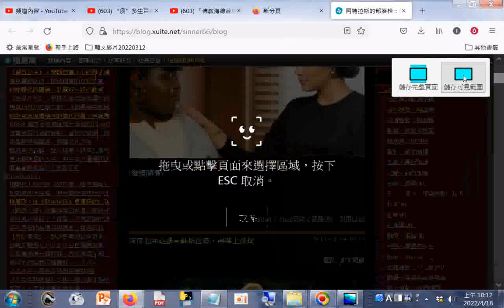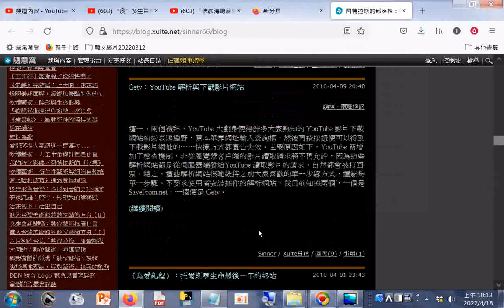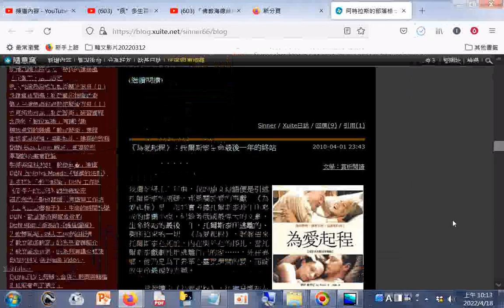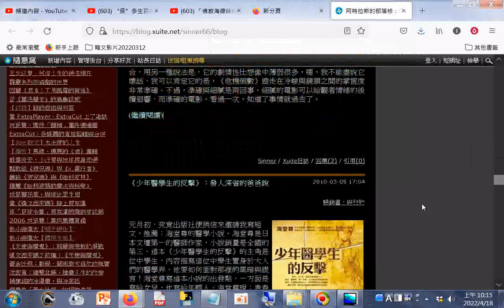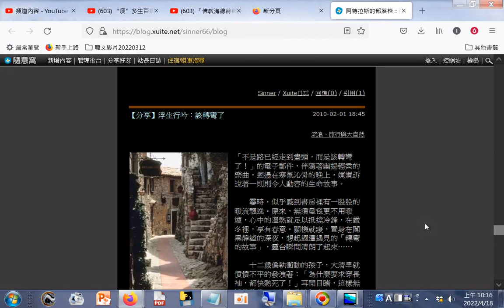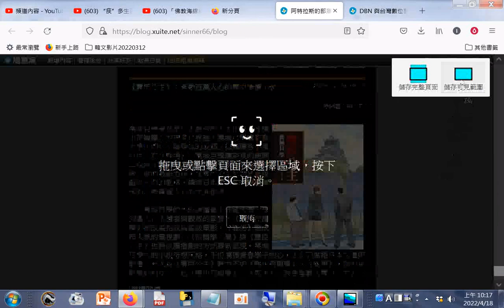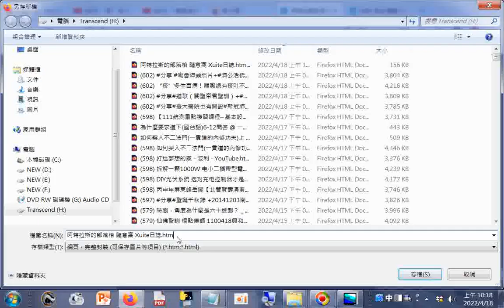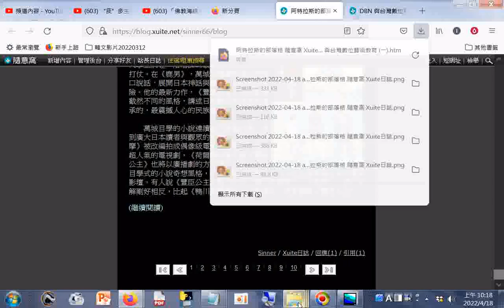阿特拉斯的部落格 隨意窩 Xuite日誌 htm DBN 與台灣數位藝術教育 一20220418 +網址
閩南語讀經影片合輯